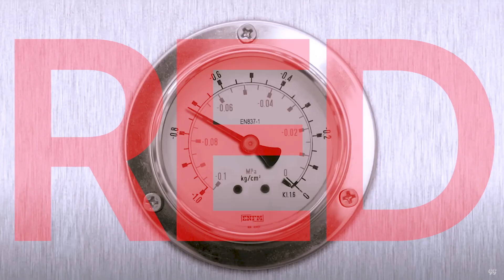Red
dumb dumb

russian roulette

rookie

red flavor

power up

umpah umpah

queendom